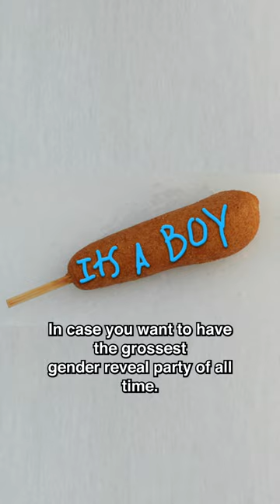Do You Remember Green Ketchup?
Squirt, squirt!